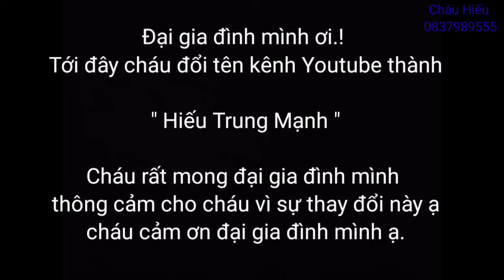Đau Xót Thấu Trời Cháu Bé 8 Tuổi Bị "Bác Dâu Hạ Độc" Ra Đi Tức Tưởi _ Tập 65 phimma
▶ Video Tuyệt Đối Không Đả Kích Bất Kỳ Tổ Chức Cá Nhân Nào .
▶ Video Tuyệt Đối Không Mang Tính Chất Tuyên Truyền Mê Tín Dị Đoan
▶ Video Dành Cho Người trên 18 tuổi Không Dành Cho Người Yếu Tim
▶ Cháu Hiếu
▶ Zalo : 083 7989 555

© Bản Quyền Thuộc Về Thiện Hiếu Trung
© Copyright by Thiện Hiếu Trung “Do not Reup”